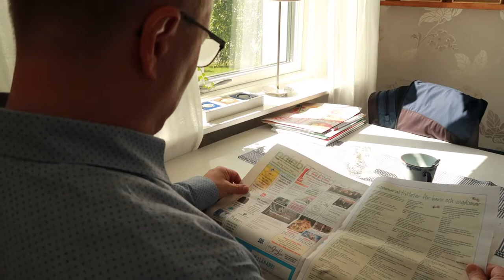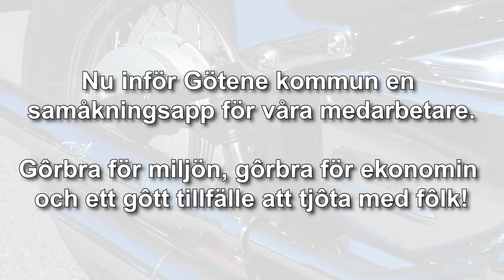Ny samåkningsapp för kommunanställda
🤩 Hur grymt är inte det här?!

🚗➡📱 Vi har skaffat en samåkningsapp för att underlätta för våra medarbetare att samåka till och från jobbet. Bra för plånkan, bra för miljön och kanske till och med kul om man har turen att få lära känna en ny kollega på resan. Asgrymt tycker vi!!